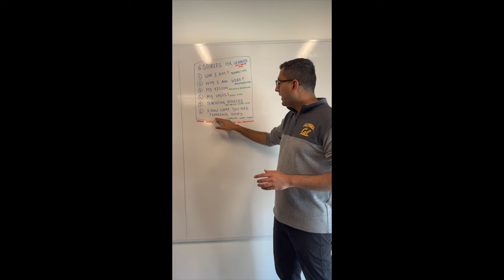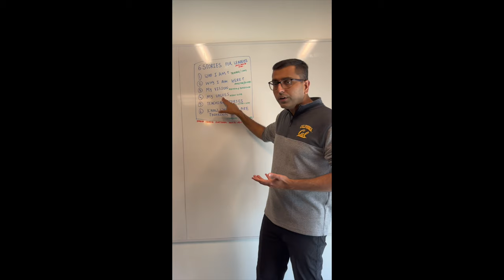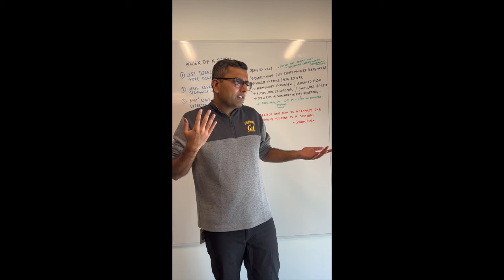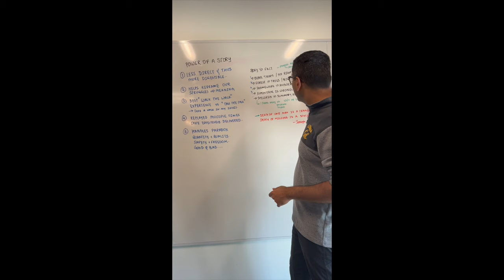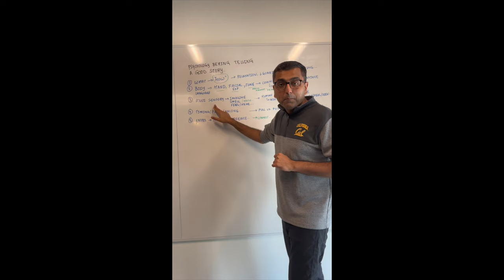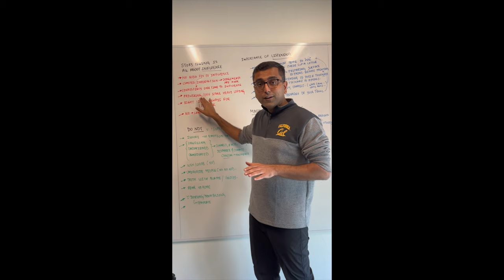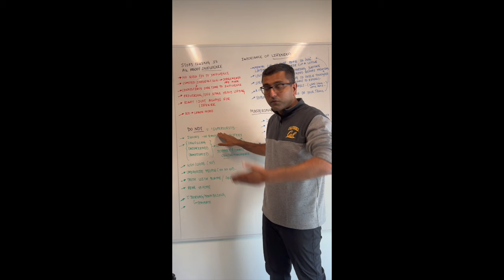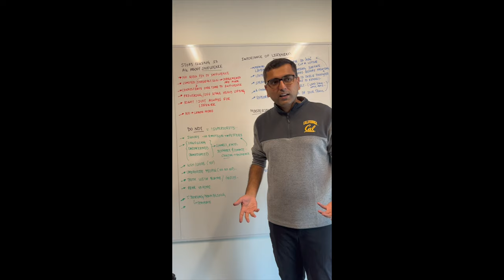The Story Factor - Book summary and insights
This book has some amazing tips to Good Storytelling.
00:00 - 6 Stories that every leader should know how to tell.
04:32 - Narayana Murthy's value in action story example
10:53 - Power of stories, Stories more powerful than facts
18:10 - Psychology of a great story
26:41 - Influence with story telling

Huge credits to "The Story Factor" book by Annette Simmons